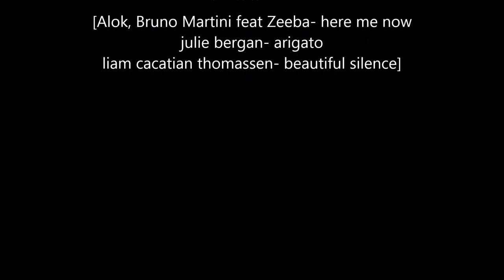vloggen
music of Alok, Bruno Martini Feat Zeeba- Here Me Now
musik av Alok, Bruno Martini Feat Zeeba- Here Me Now
music of Julie Bergan- Arigato
musik av Julie Bergan - Arigato
music of Liam Cacatian Thomassen- Beautiful Silence
music av Liam Cacatian Thomassen- Beatiful Silence
min Musik i början abow vilken tjej